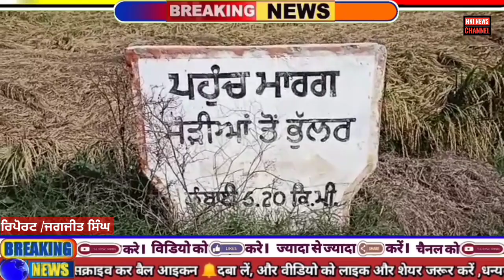ਮਾਂ ਮਰਨ ਤੋਂ ਬਾਅਦ ਤਿੰਨ ਮਾਸੂਮ ਬੱਚਿਆਂ ਨੂੰ ਪਿਓ ਨੇ ਕਿਹਾ ਅਲਵਿਦਾ; ਘਰ ਛੱਡ ਕੇ ਕਰਵਾ ਲਿਆ ਦੂਜਾ ਵਿਆਹ !